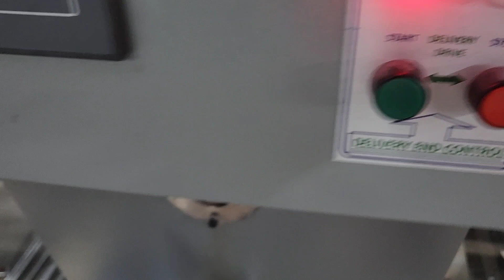Folder Gluer Machine with pre folding & Three Folding In Agarbatti Boxes.